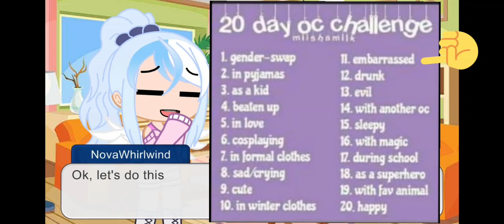20 Day Oc Challenge ~ Day 11(noooo)